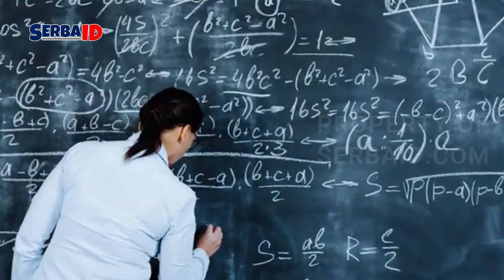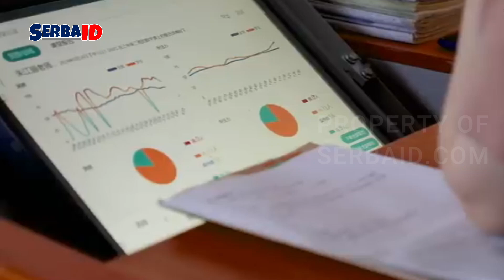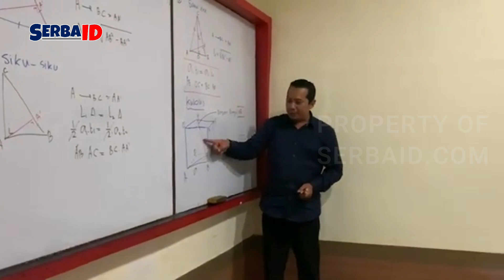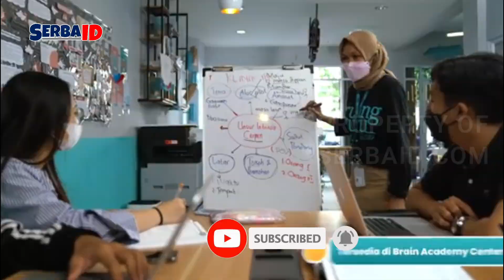5 Bimbingan Belajar Terbaik yang Hadir di Indonesia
Di era digital saat ini, pendidikan telah mengalami transformasi besar dengan hadirnya bimbingan belajar (bimbel) online. Bimbel online tidak hanya memberikan kemudahan akses, tetapi juga menawarkan fleksibilitas belajar yang belum pernah ada sebelumnya.

Program Mingguan:
Senin
Selasa
Rabu
Kamis
Jumat
Sabtu
Minggu

Creator : MT